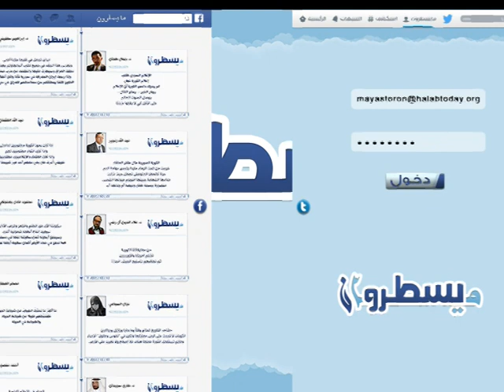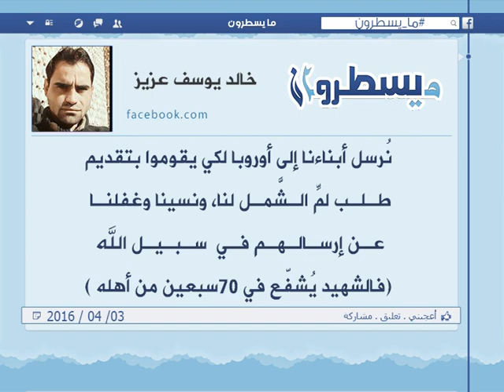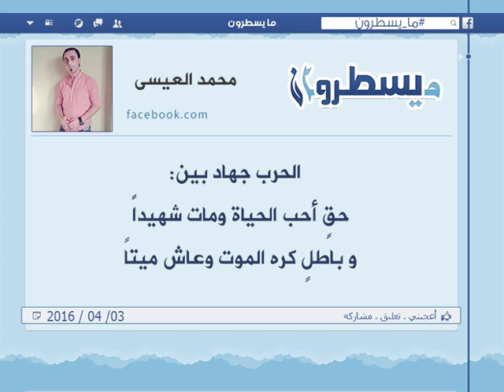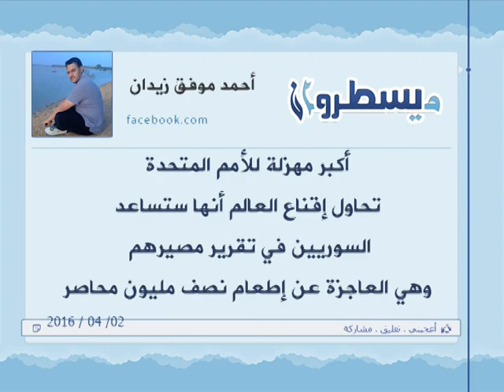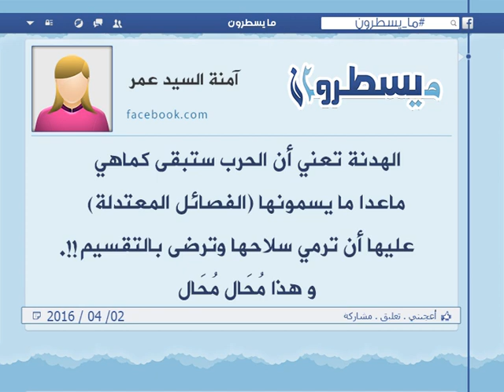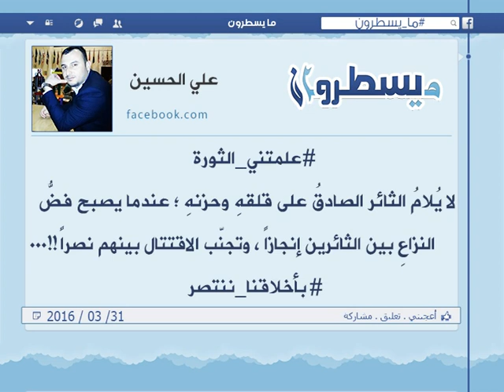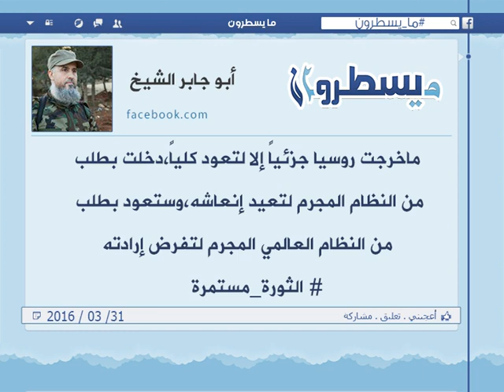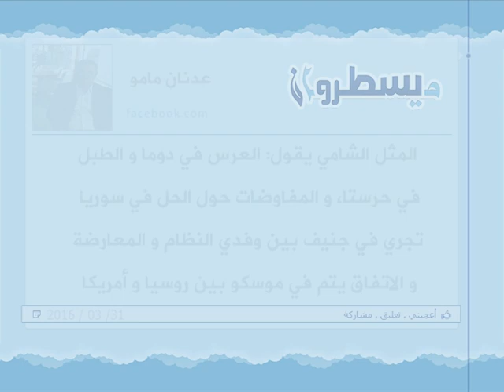برنامج ما يسطرون 3 4 2016